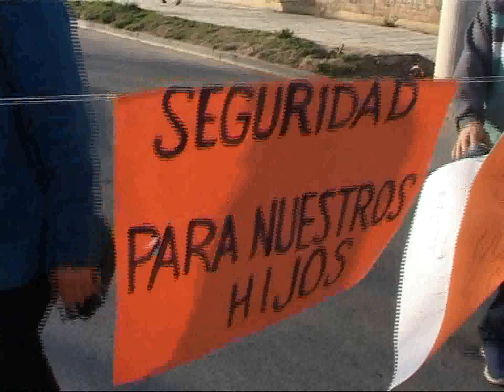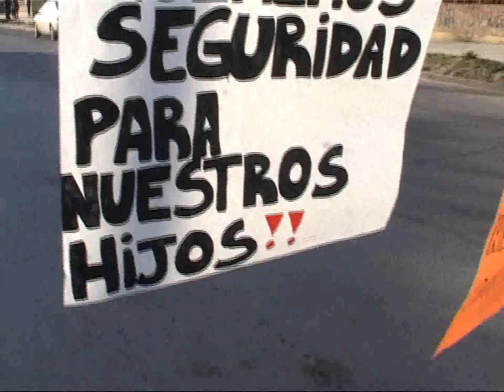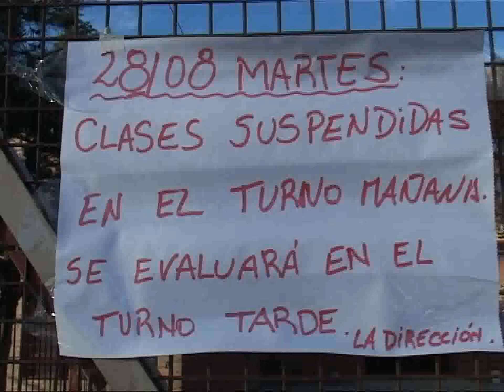IMÁGENES DE INSERT PROTESTA X SEGURIDAD EN LA ESCUELA 180 DE NEUQUÉN CAPITAL